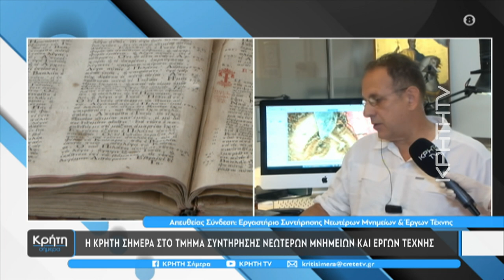Η ''ΚΡΗΤΗ ΣΗΜΕΡΑ'' στα άδυτα του εργαστηρίου συντήρησης μνημείων και έργων τέχνης